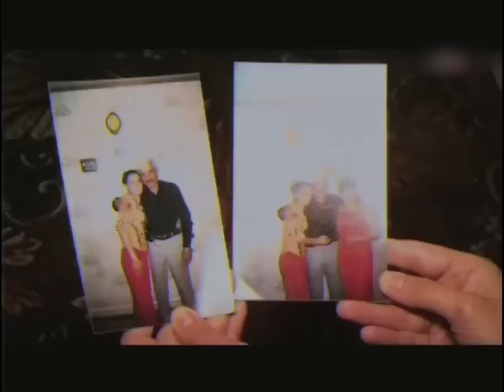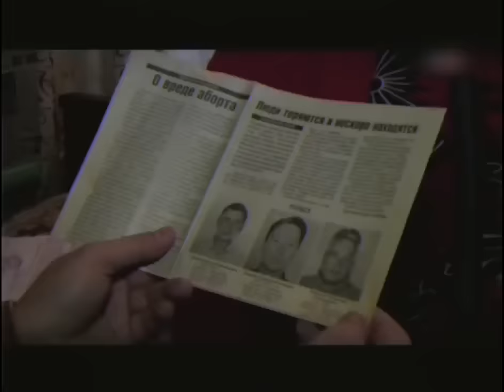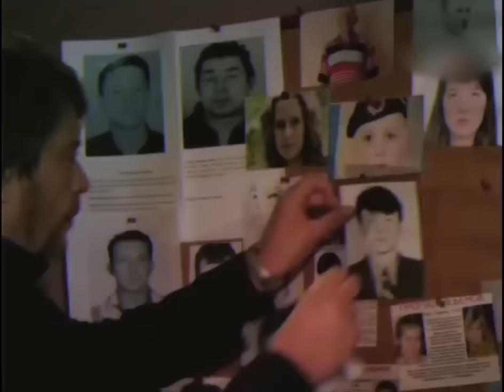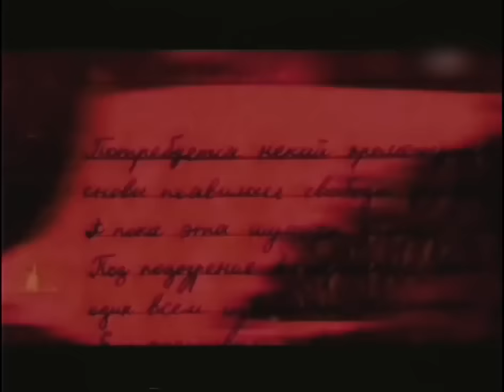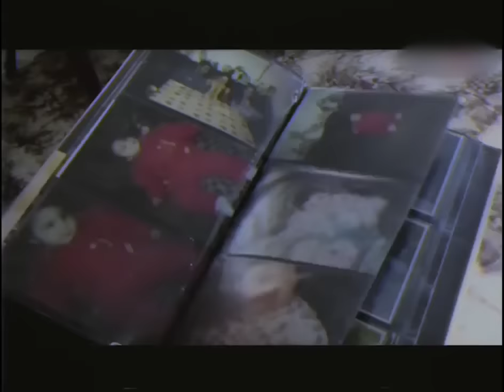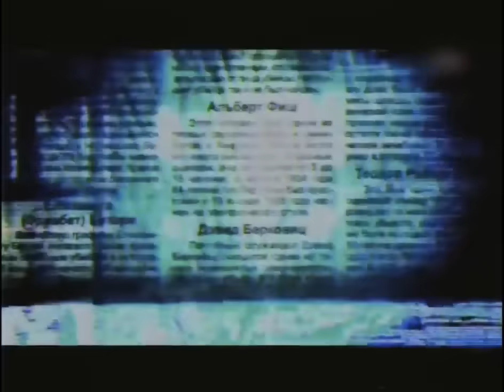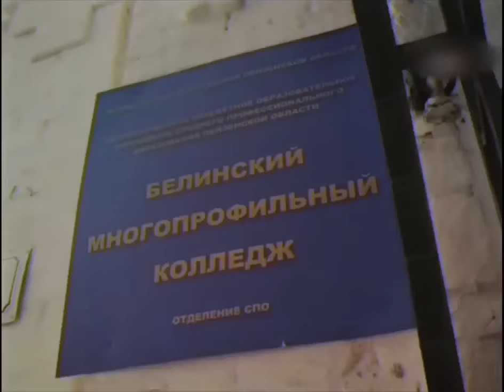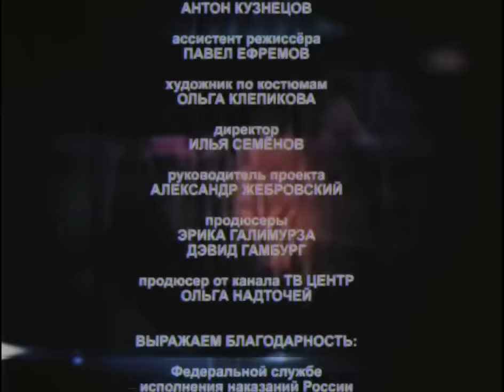[Криминальная Россия] Багровая охота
В городе Белинский Пензенской области стали исчезать люди. Спустя несколько месяцев расчленённые останки пропавших кто-то подбросил к зданию суда. Следствие выяснило, что серию зверских убийств совершил студент педагогического колледжа Александр Бычков, который был приговорён к пожизненному лишению свободы.